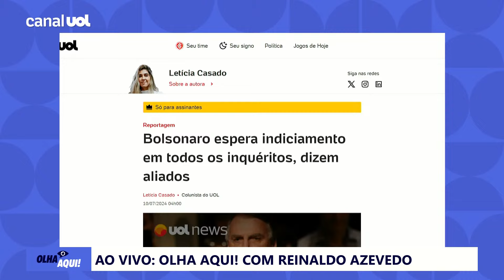Bolsonaro alerta a turma dele sobre indiciamento porque sabe o que fez no verão passado | Reinaldo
No Olha Aqui desta quarta-feira (10), o colunista Reinaldo Azevedo analisa o avanço das investigações contra o ex-presidente Jair Bolsonaro